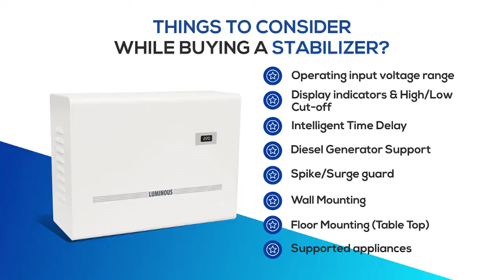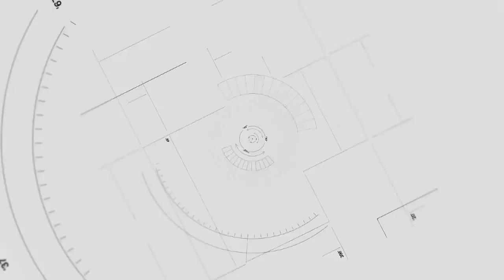How to choose a voltage stabilizer for Home, Refrigerator, TV and Air Conditioner | Assamese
Wondering how to choose a voltage stabilizer for my home or for refrigerator or TV or air conditioner? How an stabilizer works, why it is so important for sensitive appliances? We tried to give the answers to all these queries and much more.

In India, there is a lot of fluctuations in the power we get. Frequent voltage fluctuations can damage your sensitive appliances. For a safe and secure power supply at your home and offices, this device "Stabilizer" is of high importance. Stabilizers protect the essential appliances of your Home such as Air Conditioner,Television, Refrigerator or even your home (mainline stabilizer).

0:11 why stabilizers are important
0:30 how stabilizers works
1:03 Which equipment stabilizers protect
1:15 Mainline Stabilizers
1:33 Things to consider while buying a stabilizer
1:54 selecting the right stabilizer
3:16 Features to consider when buying a voltage stabilizer
3:56 Select the best stabilizer range

Luminous Power Technologies is a powerful and trustworthy brand with a wide range of innovative products in the power backup, home electrical and residential solar space that covers, Inverters, Batteries, Solar solutions to home electrical offerings such as Fans, Modular Switches and LED lighting.